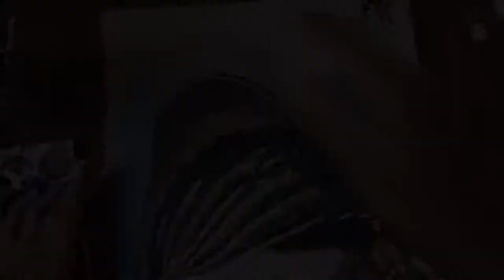BLACK PAINTINGS NATURAL HAIR ART BRAIDED HAIR ACRYLIC TIMELAPSE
Struggled with these braids way more than I thought I would’ve. Gunna have try this again. In the end it could’ve been worse.

Wanna take it off my hands?

Or

StreetHart is an Urban Art Gallery curated out of Queens, NY

Song: Isaiah Rashad: 4 Da Squaw